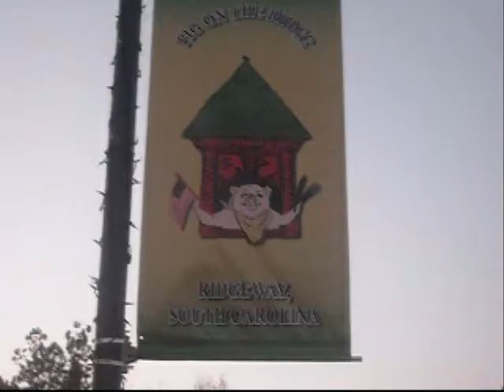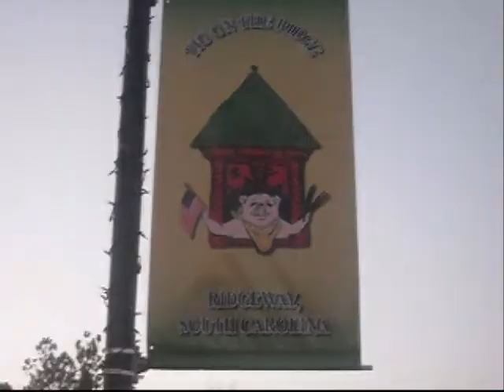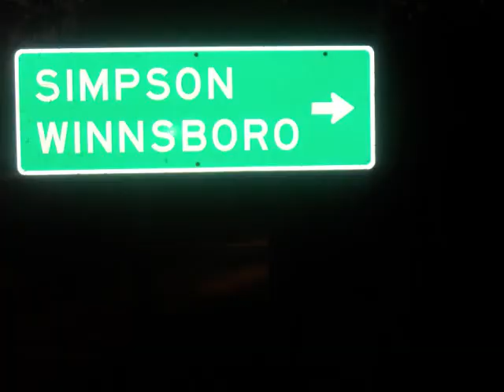TUCCA 6OI STRAIGHT DROP J-RILLA EVERYDAY HELLRAZOR INC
RIDGEWAY HWY 34 METRO BORN FAIRFIELD BRED